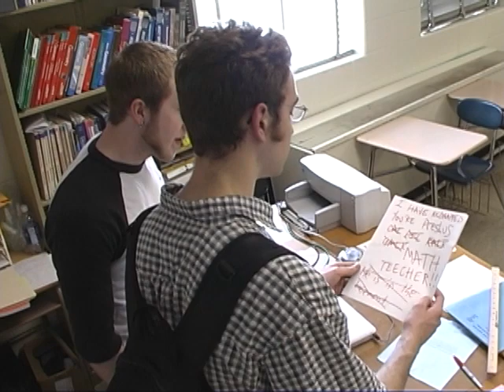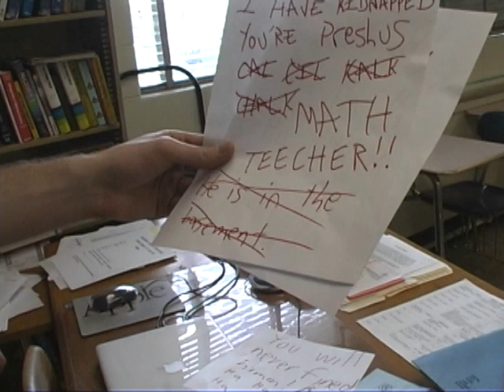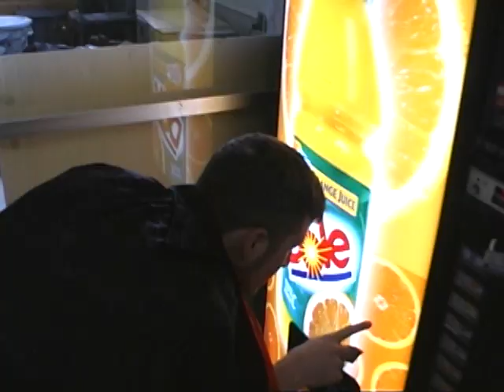Problem 27 (Commentary)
Two buddies must solve math problems as they try to find their missing calculus teacher. Completed in April 2003.